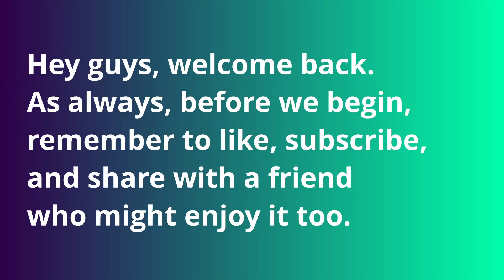Mirai's Let's Play/Walkthrough Ep.32: Catching Typhlosion!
I seem to get carried in event raids, huh?